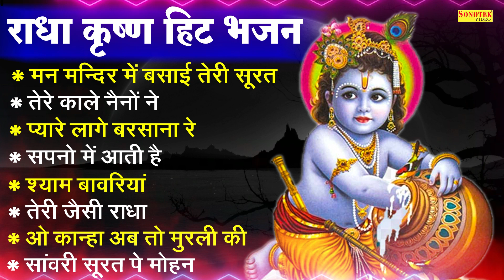मन मंदिर मे बसाई तेरी मूरत | राधा हिट कृष्णा भजन | Radha Krishna Hit Bhajan | Nonstop Krishna Bhajan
Title :- मन मंदिर मे बसाई तेरी मूरत

1 - मन मंदिर मे बसाई तेरी मूरत 00 : 00

2 - तेरे काले नैनो ने 03 : 52

3 - प्यारा लागे बरसाना रे 6 : 35

4 - सपनो मे आती है 11 : 47
Singer :- chanchal Bajriya
Lyrics :- Foji Suresh Panchal

5  - श्याम बावारिया 14 : 27

6 -  तेरी जैसी राधा 17 : 28
Singer :- chanchal Bajriya

7 -  ओ कान्हा अब रो मुरली की 20 : 09

8 - सावली सूरत पे मोहन 23 : 50
Singer :- Jyoti Tiwari
Lyrics :- Chandan Tiak

Jai_Shri_Krishna

krishna Bhajan
krishna Bhajn
krishna katha
krishna gatha
krishna chalisa
krishna Latest chopai
krishna mantr
krishna aarti
krishna amritwani
KRISHNA JI